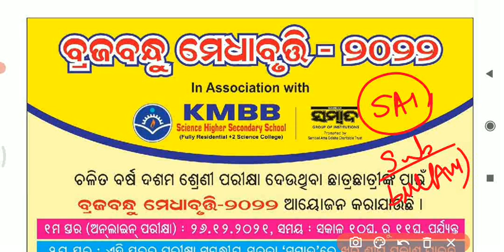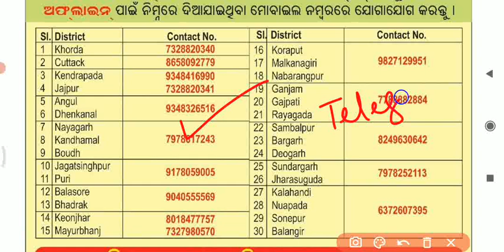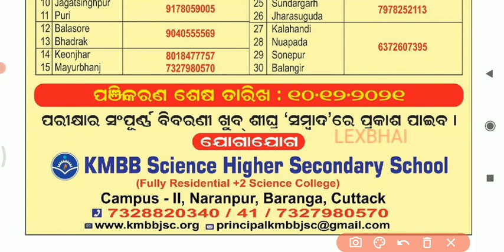Sambad Scholarship 2021 // Brajabandhu Scholarship 2021 // How To Apply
(PDF LINK)